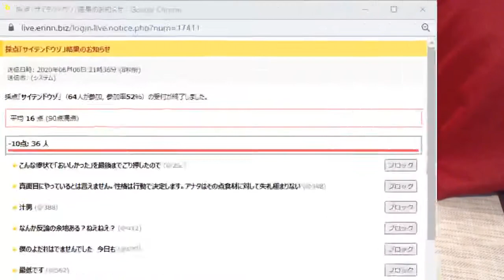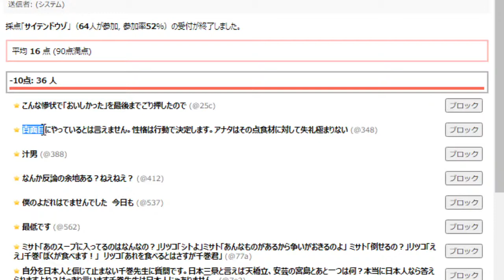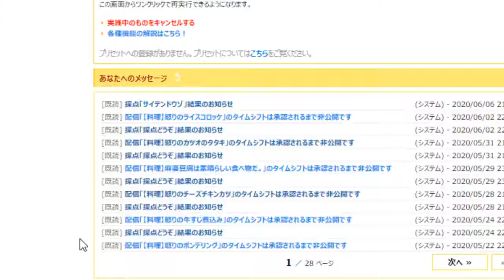千巻陽介 20200606 【料理】怒りのよだれ鶏 千巻陽介 kukuluLIVE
●Recipe●

●採点結果●
参加者数 64人 (参加率 52%)
平均 16点 / 90点
-10点 36人
  0点  4人
 10点  9人
 20点  4人
 30点  1人
 40点  0人
 50点  4人
 60点  2人
 70点  1人
 80点  0人
 90点  3人